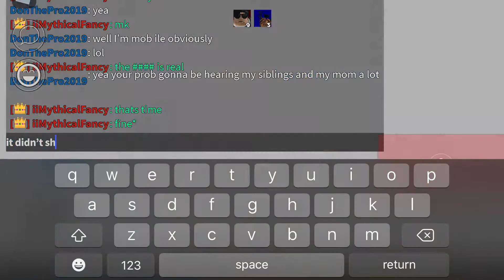The Arsenal 1v1 (SuperGiz)